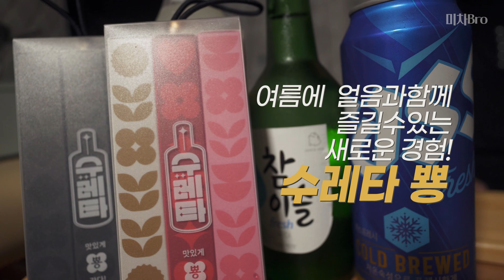술못마시는 40대부부가 차박가서 소주 맥주 막걸리에 주류첨가제 타먹고 뿅간 이야기│카니발차박 우중차박 차박캠핑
요즘 술문화에 하이볼이 빠질수없는데 트랜드에맞게 술에 타먹는
"수레타 뿅"을 소주 막걸리 맥주에 타먹어보니 기분좋게 뿅 갔네요 ㅎㅎ

수레타 뿅은 2030 여성을 타겟으로한 신개념 주류첨가제(수레타 뿅)을